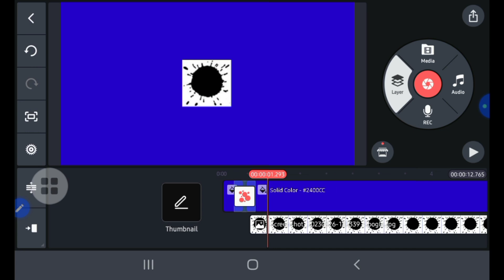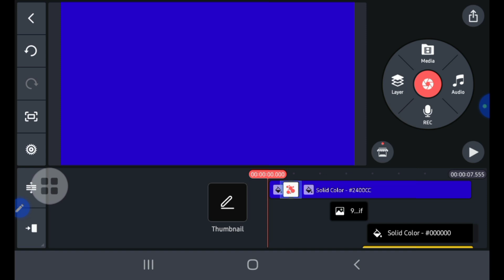klasky csupo speedrun be like